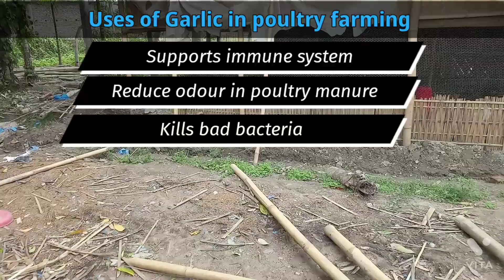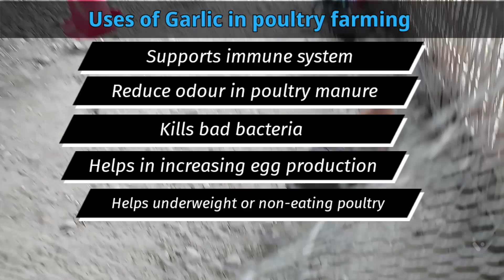মুৰ্গী ফাৰ্মত নহৰুৰ ব্যবহাৰ | Uses of Garlic in poultry farming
Garlic is a anti bacterial, anti-viral,anti-protozoal medicinal product..
You must know its benefits in poultry farming.